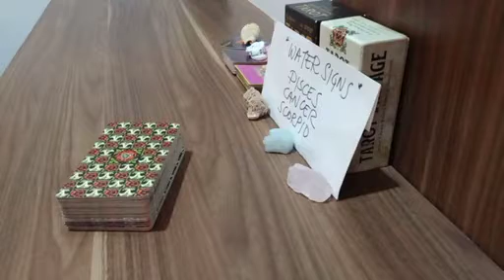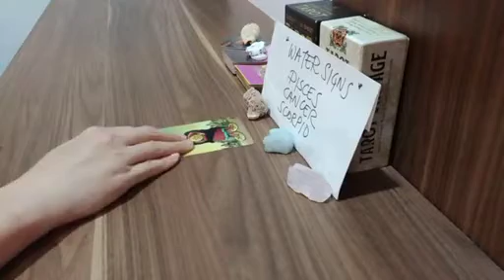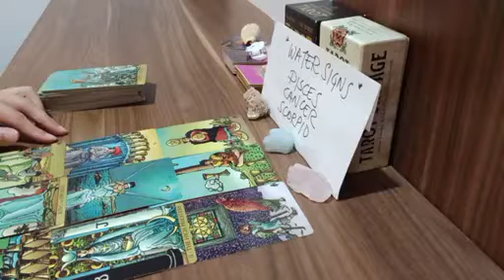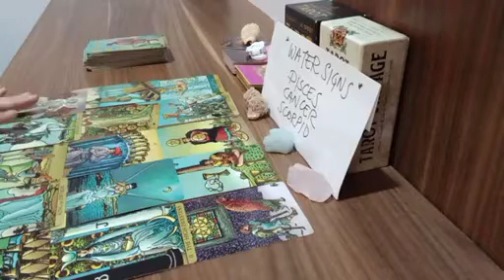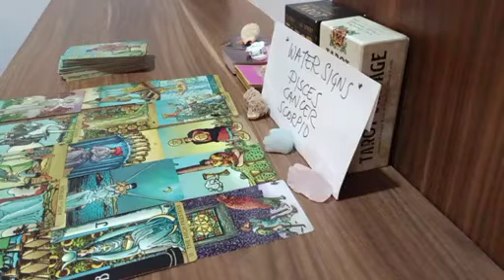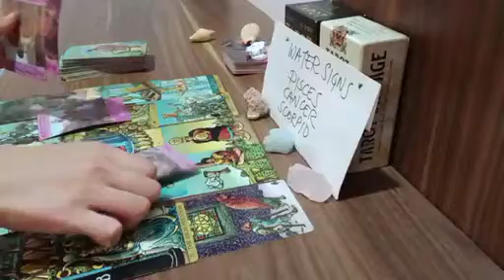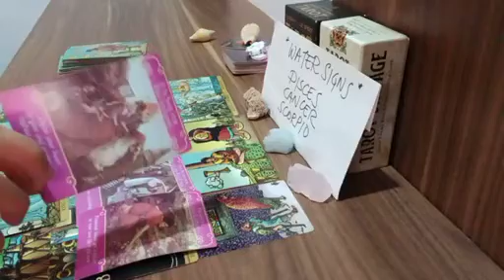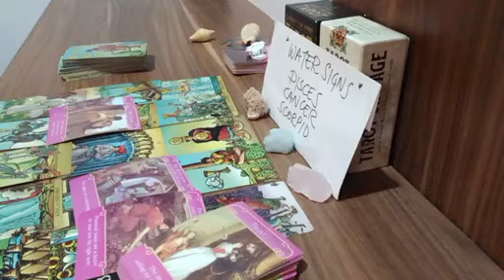CANCER 💗 NEW PERSON'S CURRENT FEELINGS FOR YOU ARE...💌 APRIL 2023 TAROT READING TODAY LOVE